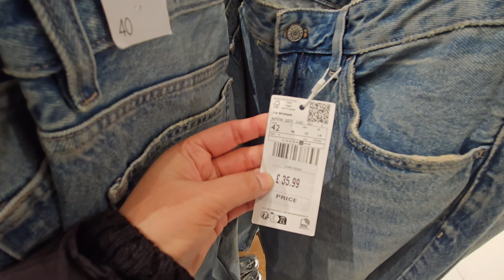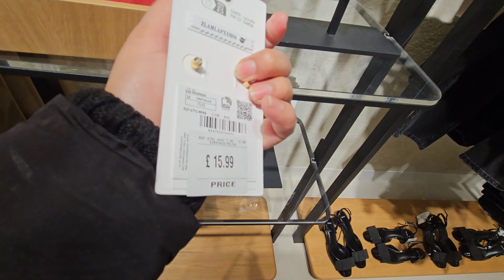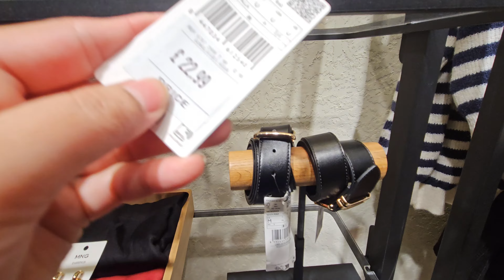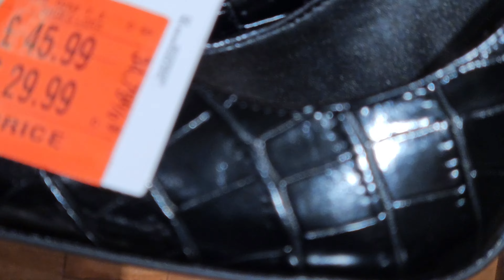MANGO FASHION | WOMENS COLLECTION | JULY2024